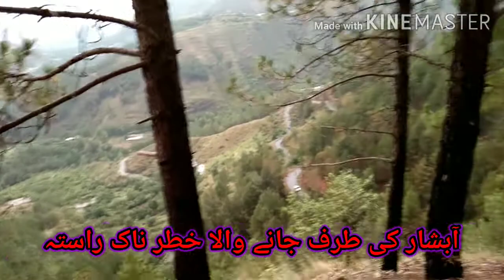Sajikot Waterfall | Abbottabad Waterfall | Hazara Abshar Havaliyan | ہزارہ آبشار سجیکوٹ حویلیاں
HAZARA WATERFALL
Sajikot Waterfall is a waterfall located in Havelian Tehsil, Abbottabad District, in Pakistan's Khyber Pakhtunkhwa Province.It is a popular tourist destination in Abbottabad District. It is about 27 kilometres (17 mi) from Havelian and 40 kilometres (25 mi) from Abbottabad District.[4] A newly constructed narrow road from Havelian to Sajikot allows visitors to take their cars right at the top of the waterfall۔
how many people died in hazara waterfall?
iterwive with police constable
Most beautiful scene

jazakAllah جزاک اللہ خیرا